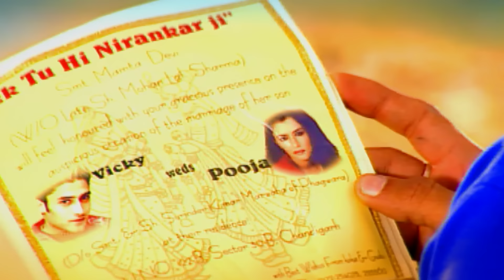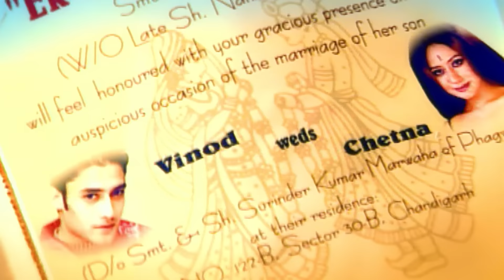Saadi Jaan Te | Nachhatar Gill | Gurmeet Singh | Punjabi Song 2017 | Finetouch Music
Finetouch Music Presents Official Latest Punjabi song 2017 - Saadi Jaan Te By Nachhatar Gill

Song -  Saadi Jaan Te
Singer - Nachhatar Gill
Lyrics-  Gurminder Kaindowal
Music/Composition- Gurmeet Singh